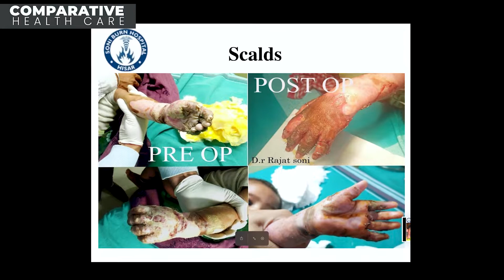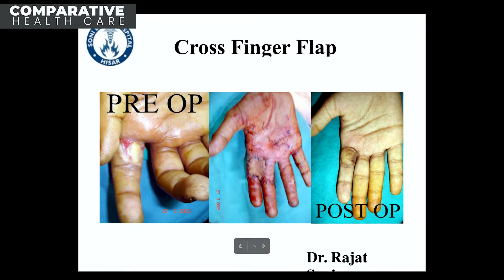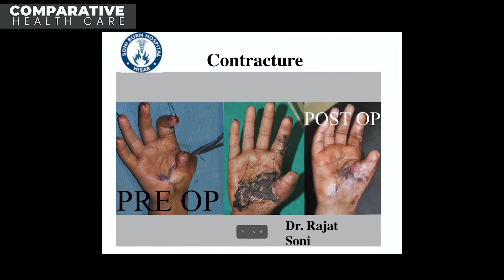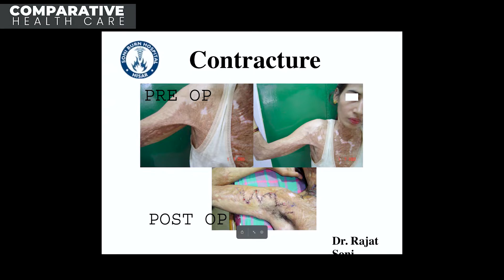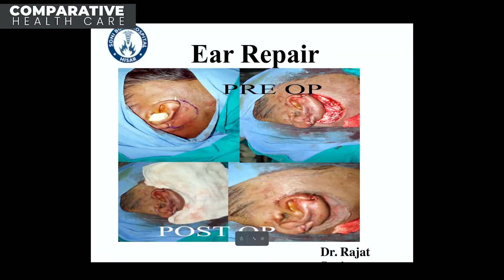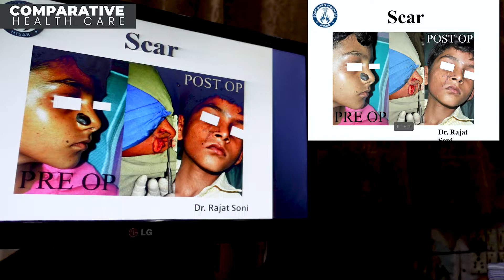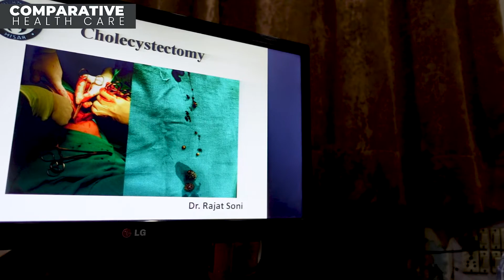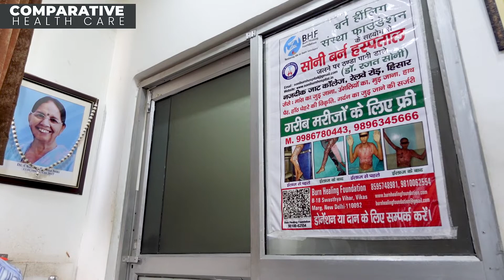जले हुए रोगी के लिए विशेष बातें | Dr. Rajat Soni | Burn Specialist | Soni Burn Hospital | Hisar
Dr. Rajat Soni | Burn Sopecialist | Soni Burn Hosopital Hisar, Haryana

Visit us to connect with top doctors in Haryana at affordable/discounted price.